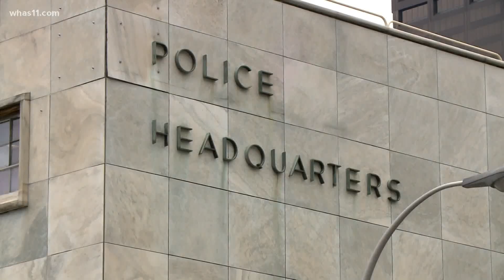Officer in Breonna Taylor case is being fire, Louisville mayor announces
Louisville police officer Brett Hankison is being terminated.